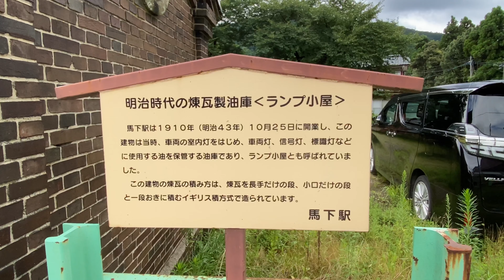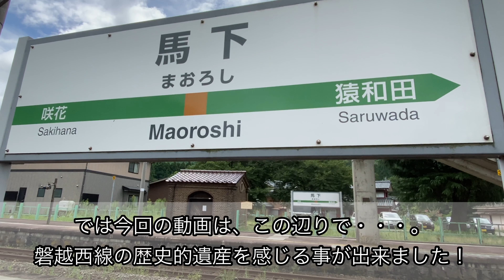磐越西線 馬下駅にある歴史的建造物をみてきた、って言う動画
磐越西線 馬下駅のホームに、ひっそりとあるレンガで作られた建造物。
その正体は、明治時代に列車の室内灯を灯すのに使われた油を保管する倉庫、"ランプ小屋"でした。

今回この動画では、あらゆる角度から見てみました。